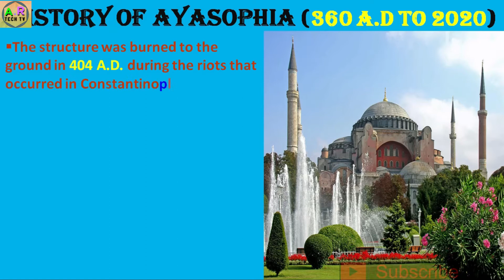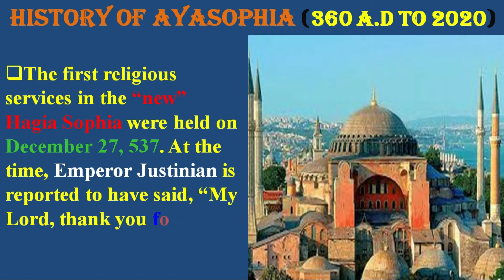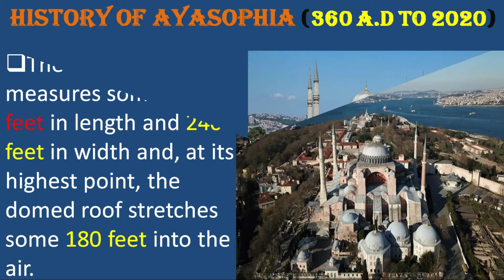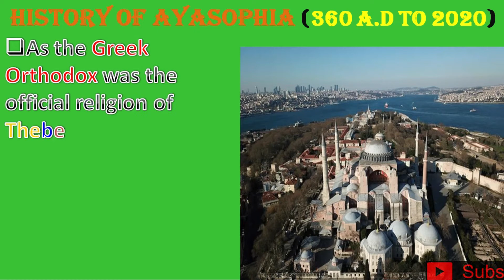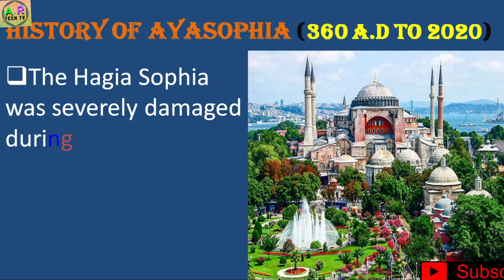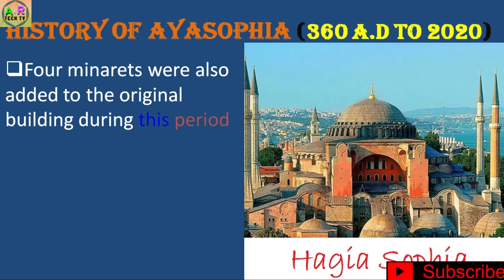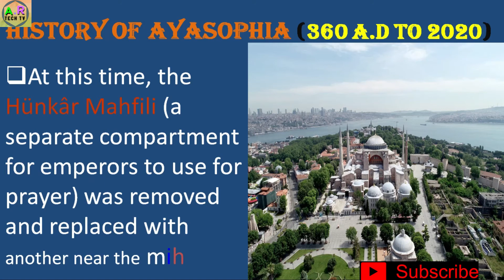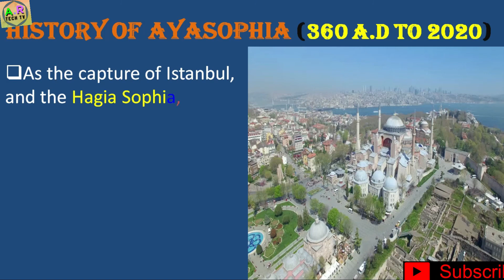HISTORY OF AYASHOPHIA IN TURKEY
HISTORY OF AYASOPHIA (360 A.D to 2020)
Hagia Sophia was completed in 537, and it remains standing today.
President Recep Tayyip Erdogan sealed his long-stated desire to restore the historic Hagia Sophia as a working mosque on Friday 24 July 2020.